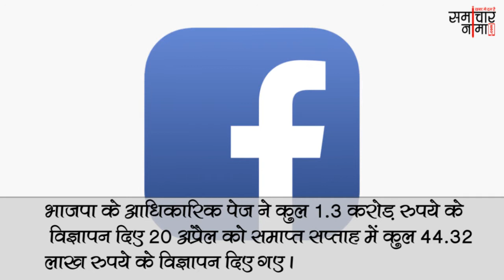फेसबुक पर राजनीतिक विज्ञापन अप्रैल में बढ़े